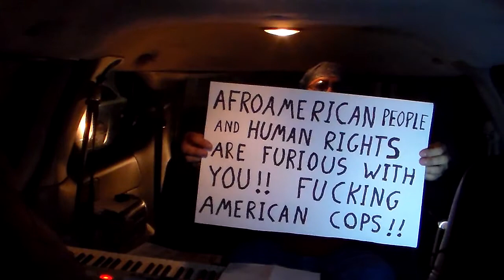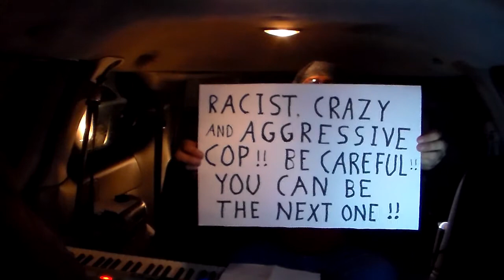Fucking American Cops (Robin Cover)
By the news on my TV set -- USA's streets people march -- No more racism people claimming -- Savage Police are so bad -- -- Hey!! Police!! Really you are so bad!! -- What a fuck with all your -- Police trainning time back -- Really it seems you come from Academy of Mad. -- -- -- Many cops have been the killers -- of Afroamerican men -- Cause They had shot them with no reason -- Many times and everywhere -- -- Stop!! Stupids!! You can die in same way!! -- Justice fall on hands of -- Just who need it today -- Hi power guns functions -- Against cops very well.